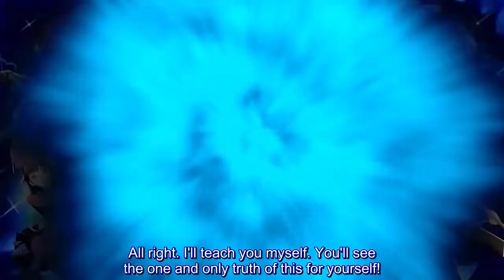Persona 4 Arena Ultimax Marie Trailer English Subs (HD)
The continuation of the (Persona) fighting game series.